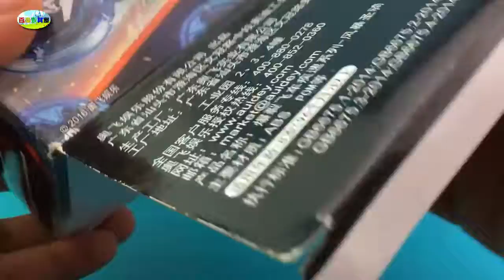爆裂飞车一步收纳夺晶，迷你特工队试玩风暴圣骑！